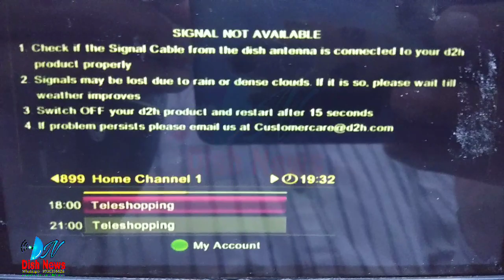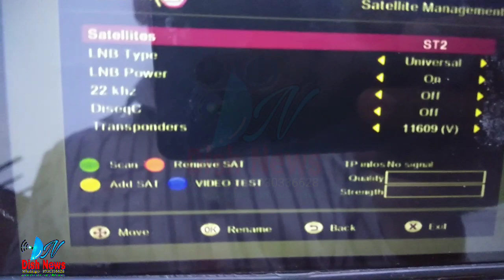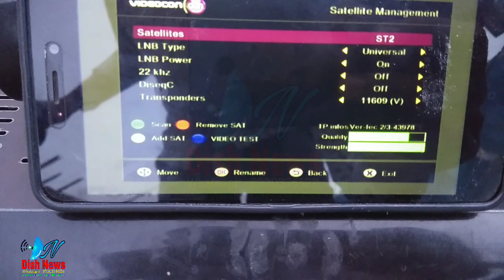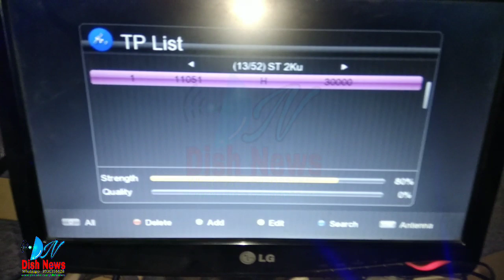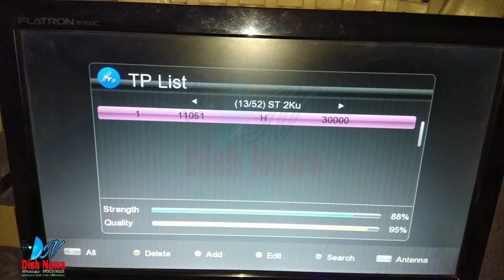VIDEOCON SATELLITE KI DISH ANTENNA SETTING